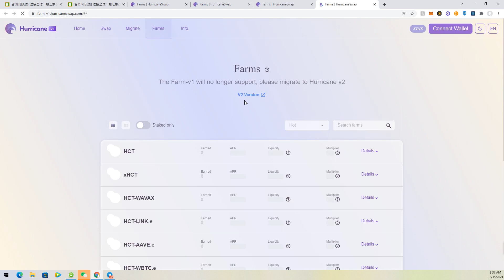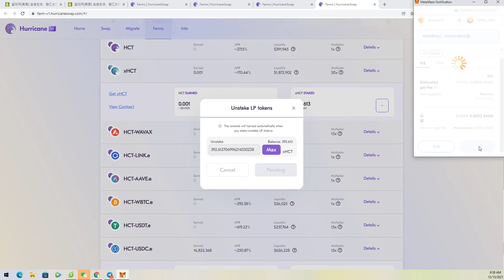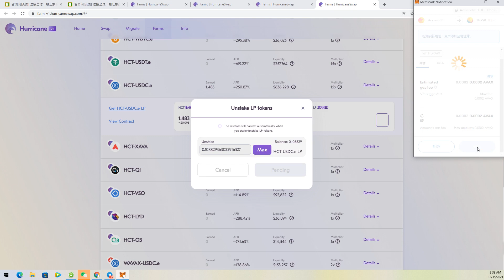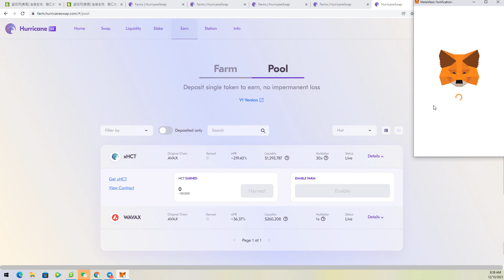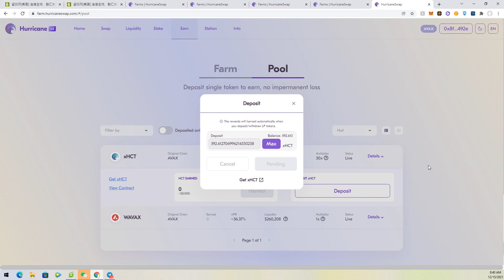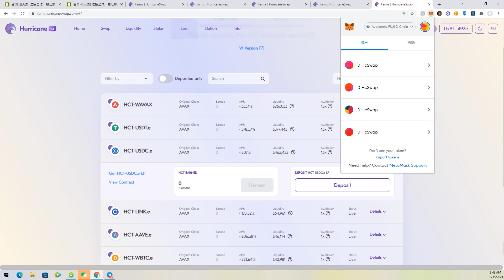如何迁移HCT质押挖矿从V1到V2？上集--20211215